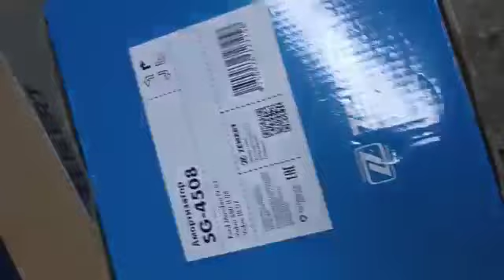Амортизатор газовый Ford Mondeo IV, Volvo S80